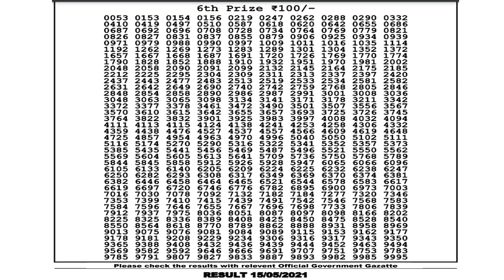Lottery Sambad Labhlaxmi 6:00pm 15/05/2021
( Only Our Channel Show Result Super Faster )
Cover Topic :-
1)lottery sambad
2)Nagaland State Lottery
3)west bengal state lottery
4)Sikkim state Lottery
5)lottery sambad banga bhumi super
6)lottery sambad bangla
7)lottery sambad bengali
8)lottery sambad bumper
9)lottery sambad bangalakshmi lottery
10)lottery sambad bangasree super
11)lottery sambad bengali newspaper
12)lottery sambad west bengal
13)west bengal state lottery result today bangalakshmi
14)west bengal state lottery live
15)west bengal state lottery 6 pm
16)west bengal state lottery sambad bumper 2021
17)nagaland state lottery result
18)lottery sambad night result
19)nagaland state lottery result today 6pm
20)nagaland state lotteries result yesterday 6.p.m
21)nagaland state lottery morning
22)nagaland lottery sambad
23)dear lottery result
24)lottery sambad 2021
25)nagaland lottery prediction
26)dear lottery sambad
27)lottery sambad live
28)lottery sambad morning result
29)rajshree lottery sambad
30)old result
31)nagaland state lottery result today lab laxmi result 6pm
32)sikkim lottery live
33)sikkim lottery sambad
34)dear lottery result
35)nagaland state lottery
36)sikkim state lottery morning
37)west bengal state lottery
38)morning lottery sambad
39)nagaland state lottery result today 6:00 pm
40)nagaland state lottery sambad
41)dear lottery result
42)nagaland state lotteries result yesterday 6pm
43)lottery sambad night result
44)sikkim state lottery
45)nagaland state lottery evening 6pm
46)dear lottery sambad
47)gdn, gdn network
48)google ads youtube
49), a2z adwords , adwords
- - - - - - -Youtube Zindabad - - - - - - -